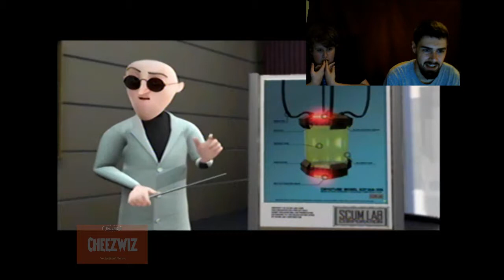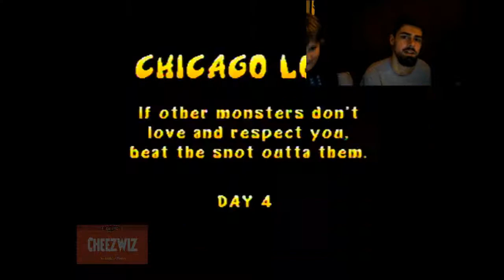RAMPAGE TOTAL DESTRUCTION!!!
Goofing around and eating people. All in a day's work.